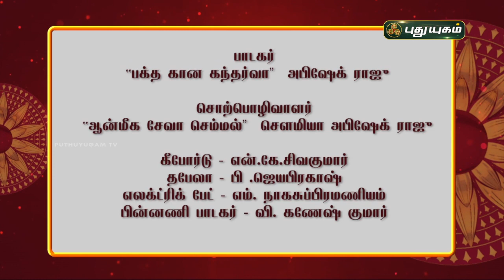நலன் தரும் நவராத்திரி பாடல் | Navaratri Special | Day 6 | PuthuyugamTV